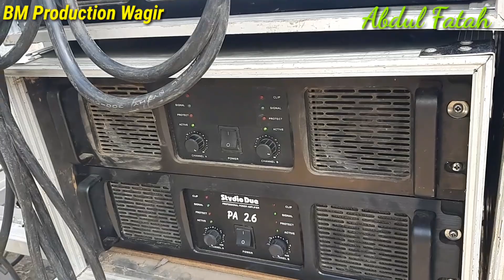BM PRODUCTION WAGIR DJ PONG PONG & DJ BLA BLA 2019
BM PRODUCTION CEK SOUND DI MARKASNYA WAGIR HARI INI 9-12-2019